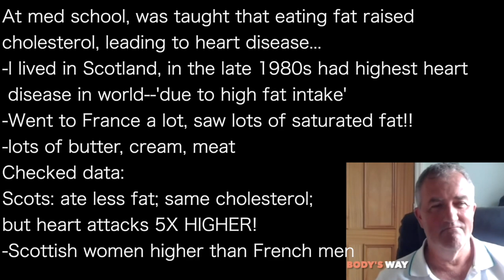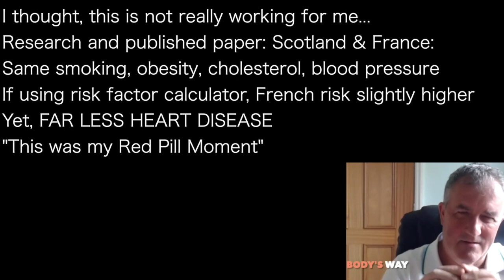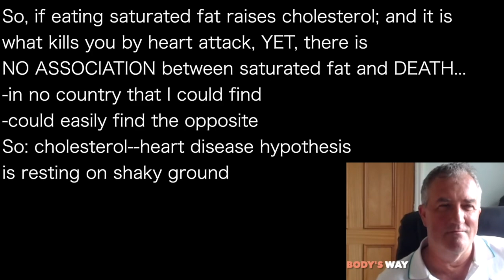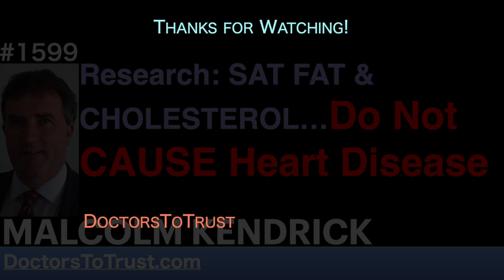MALCOLM KENDRICK a | Research: SAT FAT & CHOLESTEROL…Do Not CAUSE Heart Disease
presents episode 1599|  DR MALCOLM KENDRICK

At med school, was taught that eating fat raised
cholesterol, leading to heart disease…
-I lived in Scotland, in the late 1980s had highest heart
 disease in world--'due to high fat intake’
-Went to France a lot, saw lots of saturated fat!!
-lots of butter, cream, meat
Checked data:
Scots: ate less fat; same cholesterol;
but heart attacks 5X HIGHER!
-Scottish women higher than French men

I thought, this is not really working for me…
Research and published paper: Scotland & France:
Same smoking, obesity, cholesterol, blood pressure
If using risk factor calculator, French risk slightly higher
Yet, FAR LESS HEART DISEASE
"This was my Red Pill Moment”

So, if eating saturated fat raises cholesterol; and it is
what kills you by heart attack, YET, there is
NO ASSOCIATION between saturated fat and DEATH…
-in no country that I could find
-could easily find the opposite
So: cholesterol--heart disease hypothesis
is resting on shaky ground